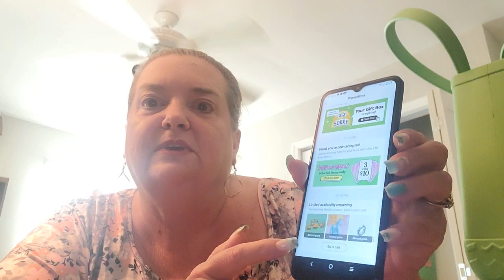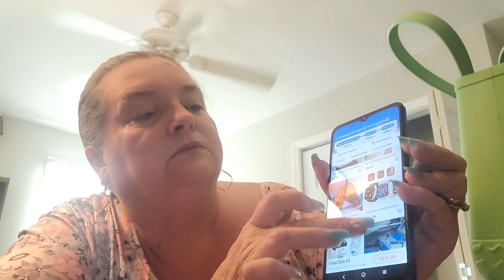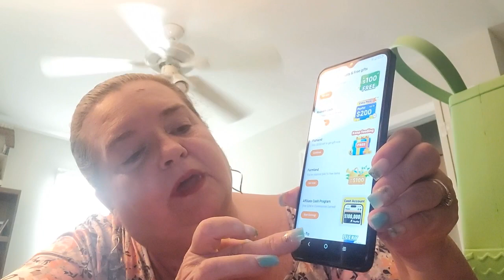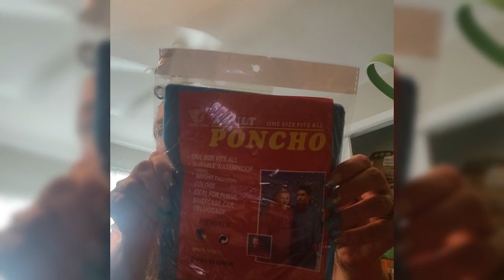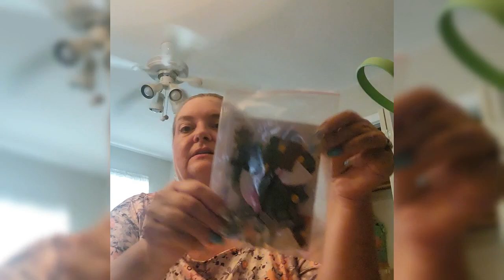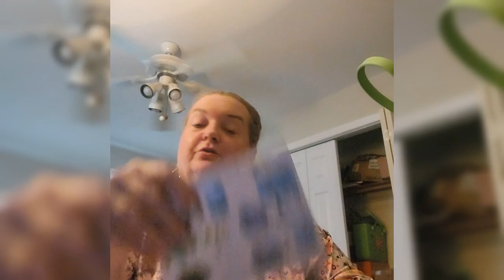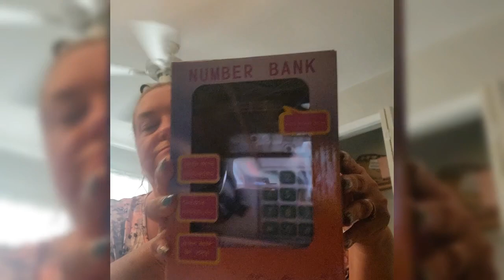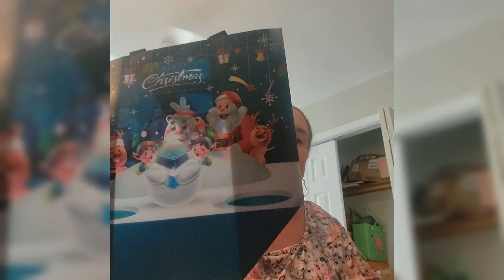Free from Temu 🍻🍸🎉 🏆 Temu Haul September 11,2023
Temu Haul Full of Everything

I sincerely appreciate all of you that are helping to build my channel.

inc01864

Fish Land Game for Free Gifts

Farm Land Game for Free Gifts

Haul Items   😀😀😀😀😀

Geshias  Sold out

I hope you found some Great Ideas

Temu Haul ❤❤❤❤❤